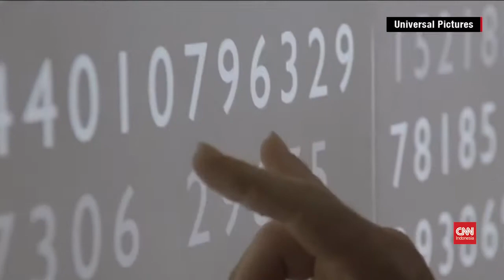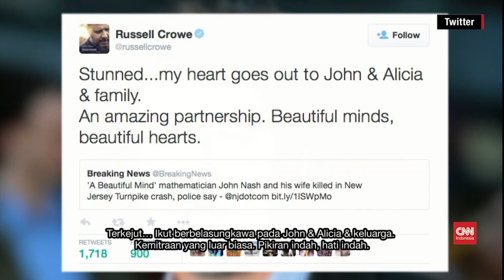Pemenang Nobel Matematika John Nash Meninggal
New York , CNN Indonesia -- Pemenang hadiah Nobel bidang Matematika John Forbes Nash Jr. meninggal dalam usia 86 tahun. Dia dikenal sebagai pria menjadi inspirasi film “A Beautiful Mind” dengan bintang Russel Crowe yang memenangkan Piala Oscar pada 2001. Polisi Negara Bagian New Jersey mengatakan Nash dan isterinya, Alicia, tewas dalam kecelakaan mobil pada Sabtu (23/5) (Video : CNN)